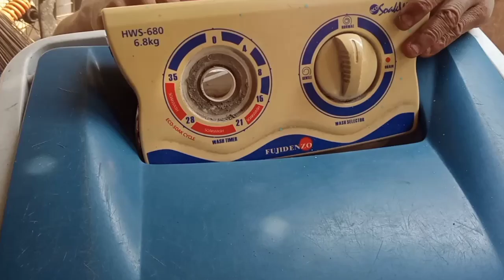tapos mag repair ng washing machine nag bukbang kami ng kilawin ni michael47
hello guys muli nman kami magkasama ni michael47 vlogs mag rerepair kami ng washing machine at nag kainan naman kaming dalawa mukbag kami ng kilawin na dilis pls paki suportahan ang channel ni
MICHAEL47 VLOGS maraming salamat po stay safe everyone god bless you all